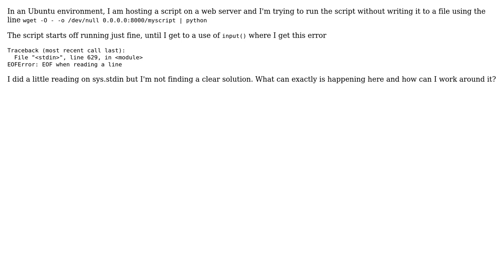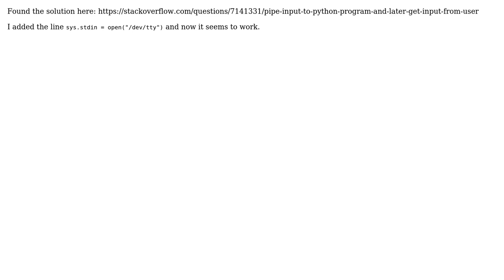Python: How to prompt console input when stdin is occupied?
With thanks & praise to God, and with thanks to the many people who have made this project possible! You are responsible for your own actions.